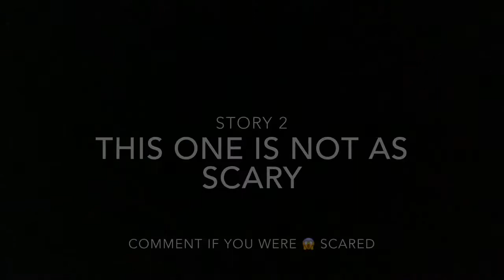SCARY STORIES (MUST WATCH)